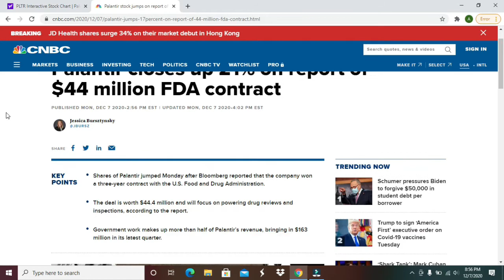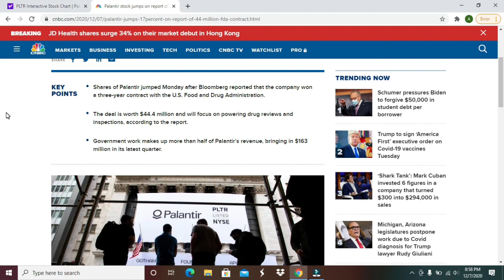PLTR! Palantir! We're off to the moon! Stonk Report 12/7